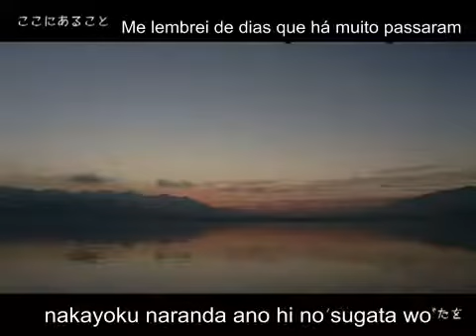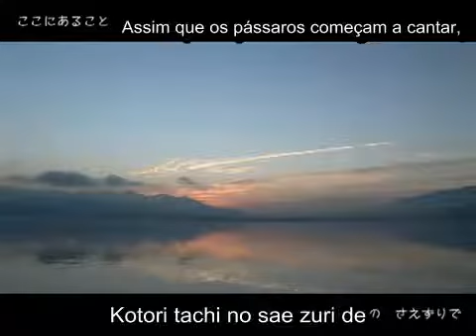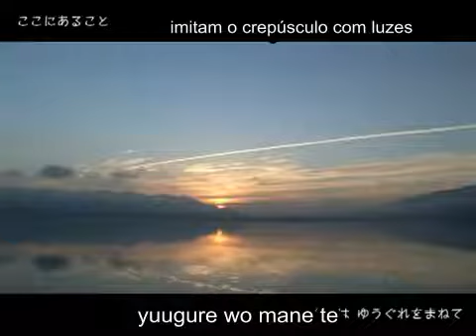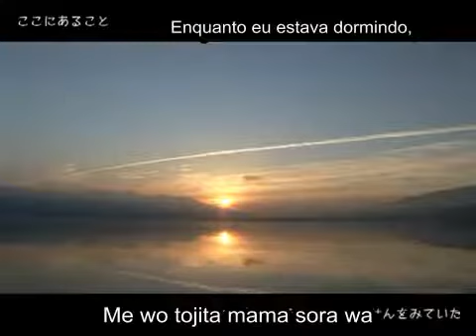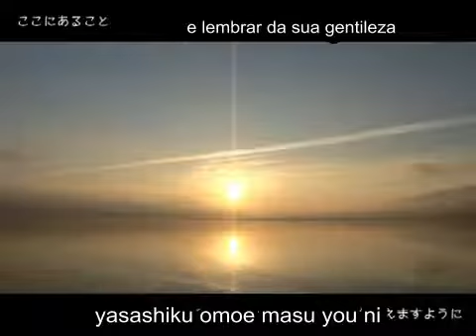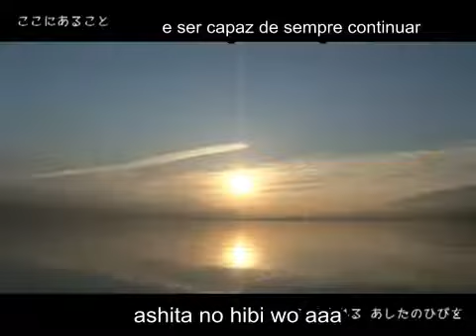USA - koko ni aru koto - Legendado Pt Br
Tradução feita pelo kanti. Estou apenas fazendo o reupload de alguns vídeos que eram do canal dele, que infelizmente deletou seu canal. Obrigado kanti por nos proporcionar bons momentos.